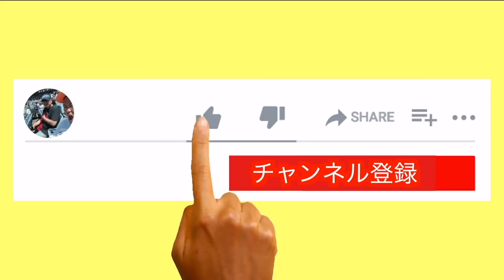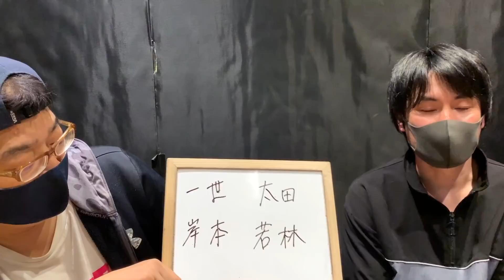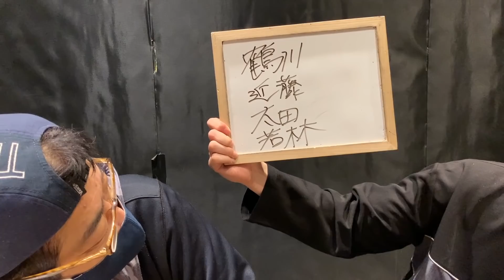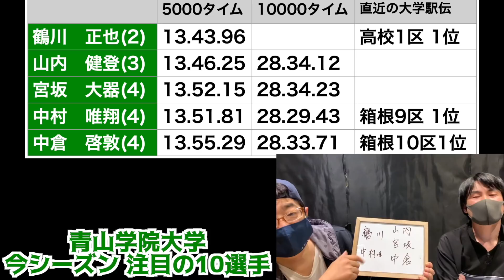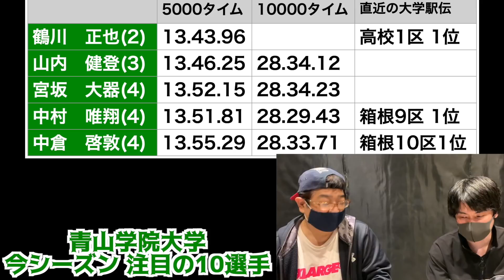【大学駅伝】新シーズン開幕！注目の10選手！青学編！【2022】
※訂正:佐藤一世選手5000m13:38:96→13:49:74

ヨッシー→動画編集、生配信、機材類担当者